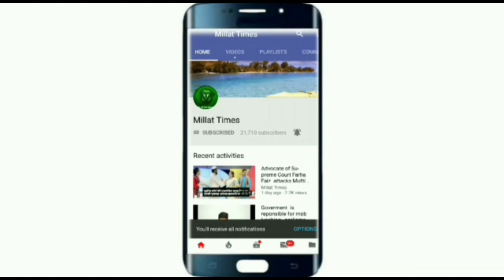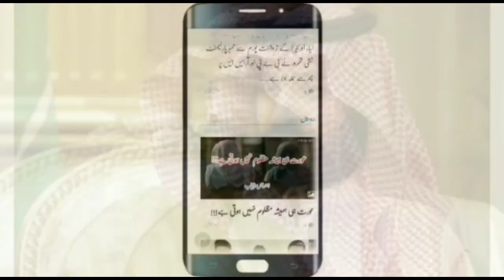Akhtarul Iman आए सामने, हार के बावजूद पार्टी वर्कर्स को दीया हौसला